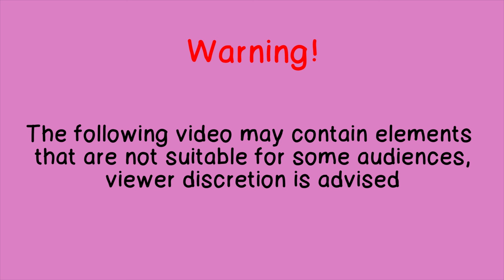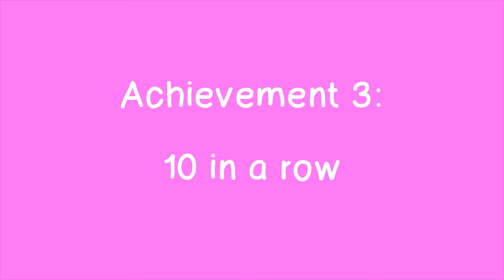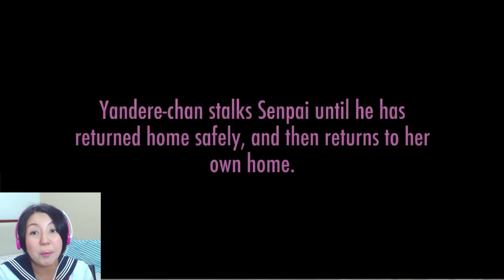Got hit in the head, by a head! Yandere achievement challenges